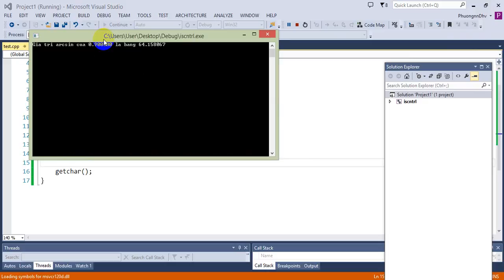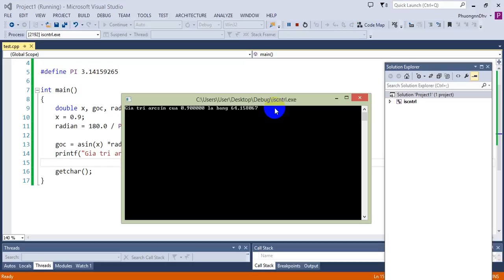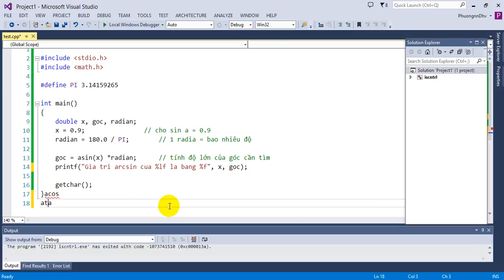Ngôn ngữ C - Bài 38 - Hàm asin